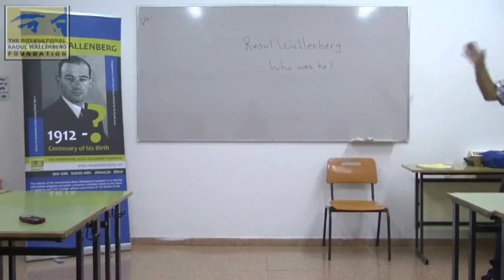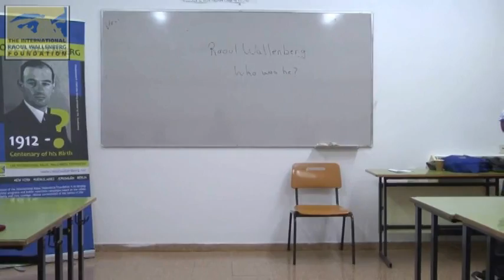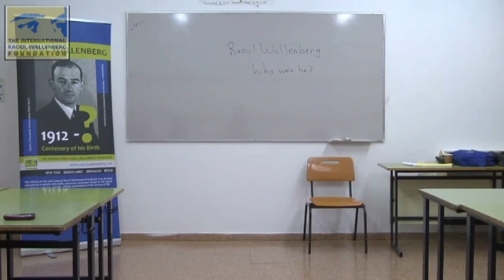Professor Eli Yosef. Wallenberg at School Educational Program. Israel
Professor Eli Yosef
Wallenberg at School Educational Program
Summer 2014
Israel